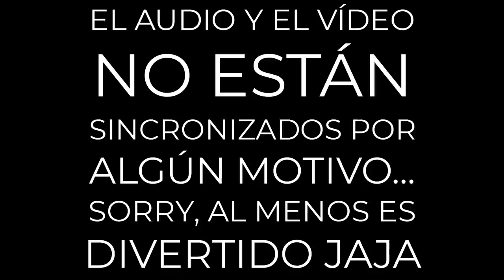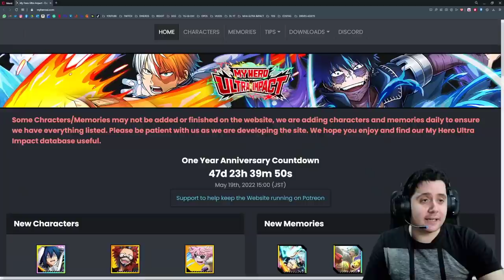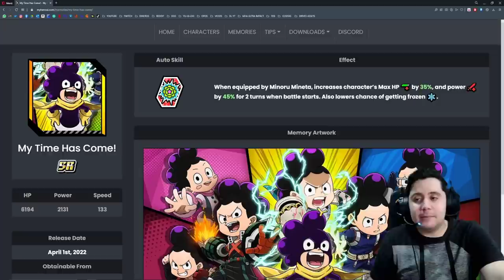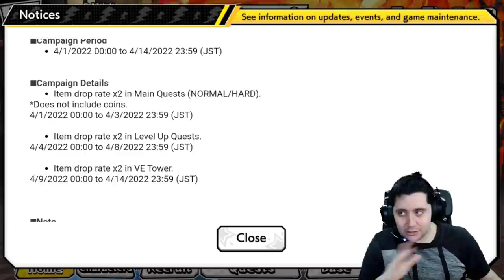UN UR INESPERADO! | COMIENZA LA CELEBRACIÓN DE MINETA! APRIL FOOLS! | My Hero Ultra Impact